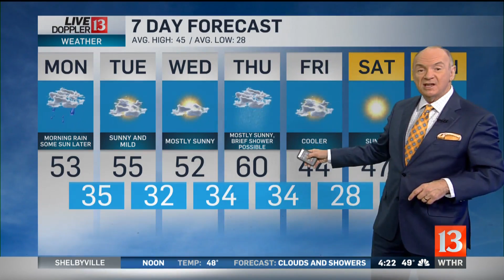3-2-20 Sunrise Forecast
It's a wet start to our day in Indianapolis, and the wet roads will be with us well into the morning.